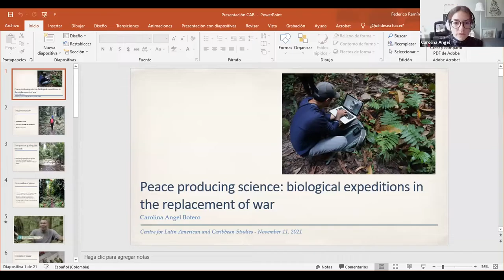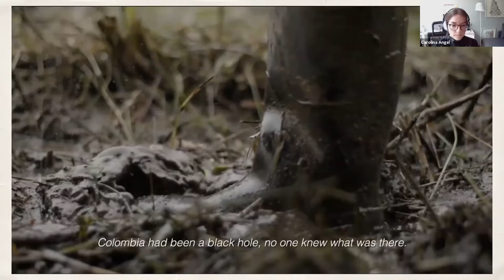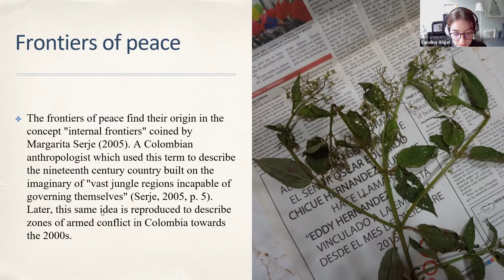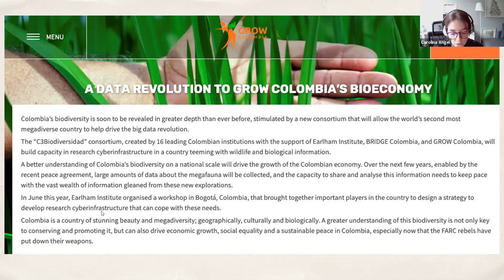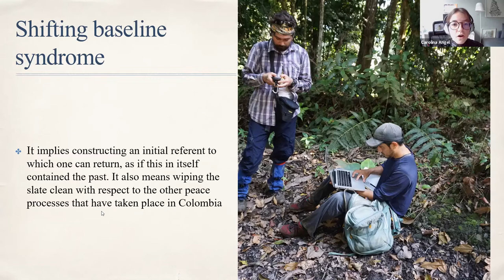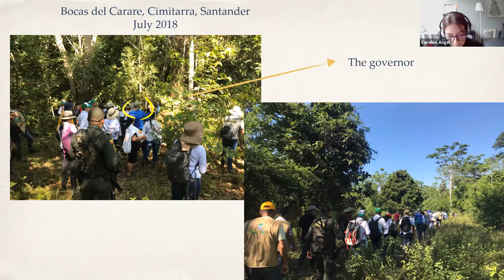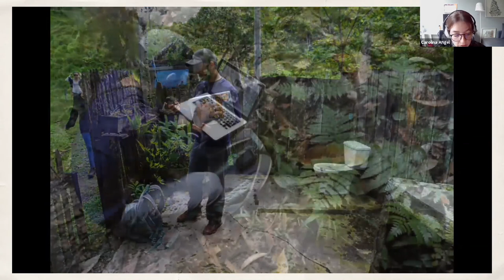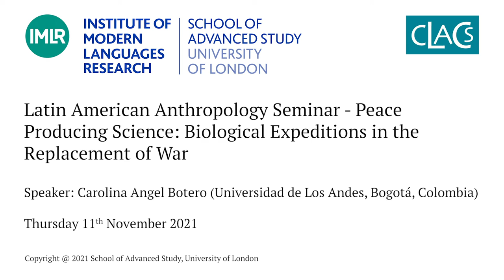Peace Producing Science: Biological Expeditions in the Replacement of War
Latin American Anthropology Seminar - Peace Producing Science: Biological Expeditions in the Replacement of War

11 November 2021

Speaker: Carolina Angel Botero (Universidad de Los Andes, Bogotá, Colombia)

After the signature of the peace treaty with the FARC guerrilla [Fuerzas Armadas Revolucionarias de Colombia: the Revolutionary Armed Forces of Colombia], the Colombian government ended a 60-year conflict with one of the oldest guerrilla movements in the world. Alongside the signature of the peace treaty began a national project to conduct biological inventories of species through a series of expeditions called "Colombia Bio". The idea behind these expeditions is to explore and register biodiversity in places formerly occupied by the FARC. This talk recounts my experience accompanying five of these expeditions as an anthropologist. My interest has been to understand the relationship between science and peace as they are specifically enacted in the post-conflict moment. More specifically, I aim to explore how concepts of biodiversity and transitional justice become intertwined in this particular scenario, with materially significant consequences.